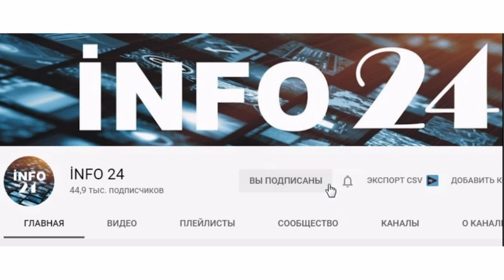Gündəlik bürclər - 15 avqust 2020-ci il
Qoç - ətrafınızdakı insanların emosional durumu və əhvalı sizə də təsir edəcək. Sizi anlasınlar deyə, hər şeyi maksimal dərəcədə sadələşdirməyin. Qayğıkeş olun, laqeyd insan təsiri bağışlamayın. Nöqsanlarınızın tənqidi sizi ruhdan salmasın. Günün ikinci yarısında ailə üzvlərindən biri ilə münasibətlərdə çətinliklər yaranacaq. Dediklərinizə çox sərt reaksiya veriləcək.

Buğa - yaşamınızın kommunikativ yönlərinə xüsusi diqqət yetirin. Diplomat olun, sərt məqamlarda qarşı tərəfin maraqlarını nəzərə alın. Dialoqun yüksək səviyyədə olmasına can atın. Belədə zəruri məsələlərdə güzəştə asanlıqla nail ola bilərsiniz.Günün ikinci yarısında mübahisələri alovlandırmayın. Bundan sonrakı hərəkət və ya fəaliyyət istiqamətinizlə bağlı tərəddüdləriniz varsa, bir qədər nəfəs dərin.

Əkizlər - var gücünüzlə çalışmağa ehtiyac yoxdur. Qarşınıza qoyduğunuz məqsədə asanlıqla çata bilərsiniz. Üstəlik, yanınızda olan insanlardan biri qayğı və işlərinizin hamısını olmasa da, əhəmiyyətli hissəsini boynuna götürməyə hazırdır.Planlarınızı müəyyənləşdirin. Şərtlər ilk əvvəl çox mürəkkəb və ağır təsir bağışlasa da, narahat olmayın.

Xərçəng - günün ilk yarısında yalnız öz qüvvənizə bel bağlamayın. Yaxın ətrafınızdakı insanlarla da tərəfdaşlığı gücləndirin. Belədə məqsədə daha tez çata bilərsiniz. Fəaliyyətinizin hansısa sahəsində problemlər yaranarsa, narahat olmayın. Yeni perspektivlər aşkarlanacaq.Günün ikinci yarısında romantik münasibətlərə aludə olmayın. Aktiv olun. Hərəkətdə fayda var. Qarşılıqlı anlaşmanızın olduğu insanla ünsiyyətdə yeni ideyalar əxz edə bilərsiniz.

Şir - diqqətli və sayıq olun. Yaşanan olayları həssaslıqla izləyin. Parlayan hər şey qızıl deyil. Bununla belə, unutmayın ki, kölgədə qalan hər şey diqqətinizə dəyməz. Qəflətən nəzərinizə dəyən məsələləri araşdırın.Günün ikinci yarısında bilik və bacarıqlarınızı peşəkar fəaliyyət müstəvisində tam reallaşdırın. Qətiyyətli olun. Əzmkar insan təsiri bağışlayın.

Qız - dostların yardımından, təcrübəli həmkarlarınızın məsləhətlərindən imtina etməyin. Hadisələrin axarından bixəbər qalmayın. Gərəkli informasiyanı, aradığınız məlumatı dostlardan ala bilərsiniz. İnternetin yaratdığı üstünlüklərdən istifadə edin.Günün ikinci yarısında diqqətli, təmkinli davranın. Yeni layihənin reallaşdırılması üçün yaxşı imkanlar yaranır.

Tərəzi - tərəfdaşlar və şəriklərlə əlaqələri intensivləşdirin. Görülən işlə bağlı vəzifə bölgüsünü dəqiqləşdirin. Ambisiyalarınız reallığı üstələməməlidir. Borcları qaytarın, bədxahların sevinməsinə imkan verməyin.Günün ikinci yarısında pullarınızı sovurmayın. Maliyyə vəsaitinizin qədrini bilin. Borc verdiyiniz insanlara ödənişlərin vacibliyini xatırladın. Sizi maraqlandıran məsələlərdə inadkar olun.

Əqrəb - yaxın ətrafınızdakı insanlarla qarşılıqlı təmaslarda harmoniyaya nail olun. Sevdiyiniz insanla münasibətləri gərginləşdirməyin. Münasibətlərin sizə prinsipiallıqdan daha önəmli olduğunu qarşı tərəfə göstərin.Gəlir şanslarından yararlanın.Günün ikinci yarısında boşboğaz, intriqant, xudpəsənd insanlardan uzaq durun.

Oxatan - sentimental olmayın, hisslərin əsirinə çevrilməyin. Əhvalınız stabilliklə fərqlənmir. Cari situasiyaya uyğun addımlar atın. İşdə və evdə təmkinli olun. Ailə üzvlərinin müraciətlərini cavabsız qoymayın.Günün ikinci yarısında çətin vəziyyətdən çıxış yolu mütləq var. Yalnız öz ehtiyaclarınızı düşünməyin. Doğmalara və dəyər verdiyiniz insanlara sözdə yox, əməldə yardımlar edin.Təsərrüfat problemlərinin əhəmiyyətli qismini həll etmək olar.

Oğlaq - günün ilk yarısı qəfil hadisələr və təəssüratlar görüş və informasiyalarla zəngindir. Mühüm məsələ ilə bağlı çıxış yolunu tapa bilərsiniz. Uzun müddətdən bəri təhtəlşüur səviyyəsində gözlədiyiniz olay yaşanacaq.İndiyədək başlaya bilmədiyiniz, ağır sandığınız işə start verə bilərsiniz.Günün ikinci yarısındakı olaylarda dostlar aktiv rol oynayacaqlar. Yeni ideyalar və təkliflər səslənəcək. Gözləntilərin bəzilərinin doğrulmaması problemlər yaradacaq. Hisslərinizin köləsi olmayın. Yeni məqsədə doğru irəliləyin. Stimul aramayın.

Dolça - süst və tənbəl olmayın. Qida rasionunuza fikir verin. Orqanizm üçün zərərli ərzaqlar və qidalar yeməyin. Daha çox hərəkət edin, aktiv olun. Başladığınız işləri yarımçıq qoymayın.İmkanlarınızı və potensialınızı dəqiq qiymətləndirərək yeni layihəyə başlayın. Tələskənliyə yol verməyin. Yeni mebel almaq, kosmetik təmirə başlamaq olar.Biznes, yaşam arealı, məişət problemlərinin həll yolları ilə bağlı yeni ideyaların yaranması istisna deyil.Bədxərclik etməyin, maliyyə vəsaitinizin qədrini bilin.

Balıqlar - günün ilk yarısından etibarən qarşınıza qoyduğunuz məqsədə doğru qətiyyətlə, iradə ilə irəliləyin. Nikbin olun, emosiyalara qapılmayın. Sizi nə isə narahat edirsə, bütün diqqəti işə yönəldin.Günün ikinci yarısında gərgin situasiyada düşünülməmiş addımlar atmayın. İştahın artması, hissiyatın güclənməsi olacaq. Önəmli məsələlərdə bütün detalları hesablayın, təfərrüatlara fikir verin.

Milli.Az